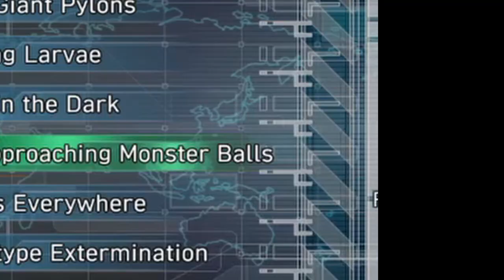Earth Defense Force 5 Is Literally The Best Worst Game Ever & I'm Getting Addicted To It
This took me 2 days to render cuz my pc decided to go ded everytime.

Anyway, don't forget to leave a like or if you're new to my channel and you enjoyed this, be sure to subscribe for more videos, and share this to your friends.

00:00 Don't forget to Subscribe & Leave a Like! :D
06:00 And Hit the Bell ;)

idk what else to add in this description so,
Here are my pros and cons:
Pros:
+i make funny cut commentary gaming videos
+i'm a man of culture (maybe too much of a man of culture)
+i upload at least once a week (unless if my pc decides to crash)

Cons:
-i can be annoying(or is this the effect of constantly editing my videos and hearing myself talk everytime)
-inconsistent upload(I'm getting better actually)
-i have a crappy pc and a crappy mic

Hello,my name is Giga and i do some gaming commentary videos.my Youtube channel name was supposed to be GigaArzy0 but since my school is using google classroom,i had to change it.